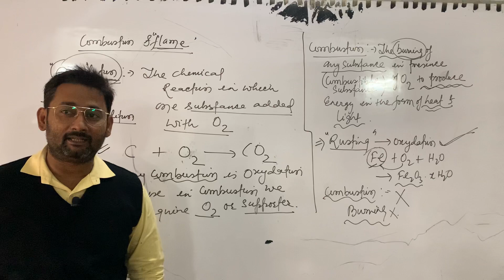Friday Blog | Motivational